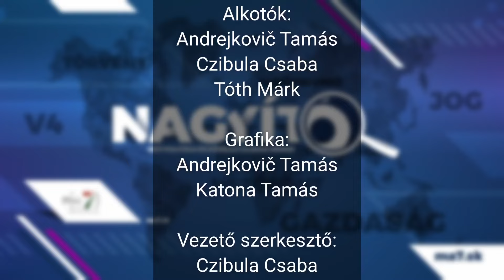Lehullt a lepel Ódor Lajosról: szakértő helyett progresszív reklámarc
Ódor Lajos a szakértői kormányfő imázsát felcserélte a Progresszív Szlovákia európai parlamenti listavezetői székére. Előre leosztott lapokat terített az asztalra a PS és a magyar gyökerű ex-kormányfő?

Hogyan reagáljon Ódor csatasorba állítására a Magyar Szövetség?

Összehangolható a magyar párt államfőválasztási és EP-választási kampánya?

Diplomáciai nagyüzemen van túl ukrajnai és németországi látogatásával Robert Fico. Milyen számítások vezetik a szlovák kormányfőt?

A Ma7 közéleti elemző műsorában Kocur László kérdezte Kolek Zsoltot és Rajkovics Pétert.